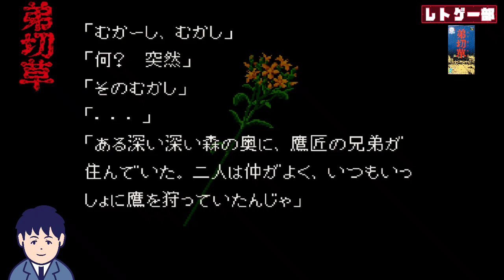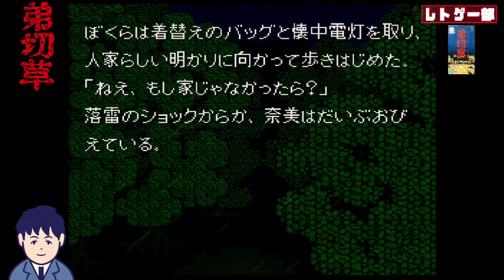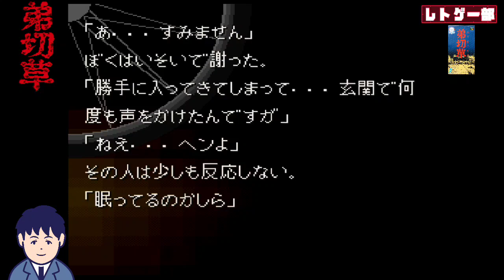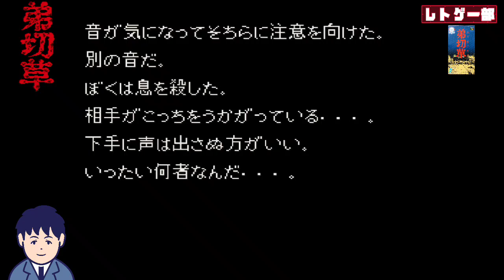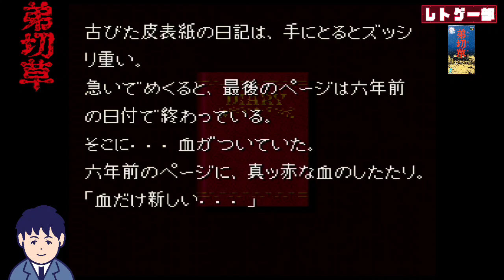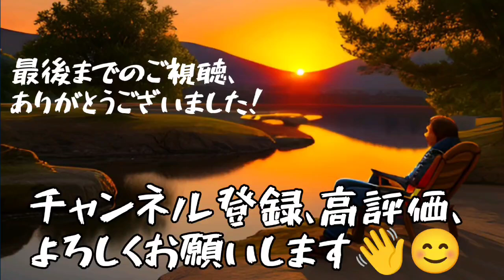【弟切草】レトロゲーム部活動記録第６弾！チュンソフトのサウンドノベルゲームやってみた！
チュンソフトの自社ブランドにおける処女作であると同時に、同社が打ち立てたサウンドノベルシリーズの第一作でもある。
　脚本と監修には、脚本家の長坂秀佳を起用している。

【物語】

　夕暮れの薄暗い山道を走る一台の車。車道の両脇には辺り一面に弟切草が咲いていた。

　車を運転していた公平は、助手席にいる奈美に弟切草に纏わる伝承を語る。しかし、話に夢中になっている内に道に迷ってしまい、そこに突然対向車が現れ急ブレーキを掛けるもブレーキが効かず、強引に車を停めた事で車は破損してしまう。

　雨の降る中、車を捨てた二人の行く手には弟切草に囲まれた一軒の洋館が佇んでいた。二人は雨から逃れるためにその洋館へと足を踏み入れるのであった。

　建物の中で、幼い双子らしき姉妹が映った一枚の写真を見つける。それを目にした途端、奈美が信じられない事を口走る。物語に隠された奈美の秘密が徐々に明らかになる。

【STAFF】

監修・作、脚本:長坂秀佳
原案、脚本:麻野一哉
脚本:山崎修、都築孝史
絵監督:札場哲
絵画:原田久美子、合田順一
作曲:三俣千代子
開発監督:山名学
開発:大森田不可止、枡田賢一
音響開発:福沢正
効果音原音:戸辺豊（OCB）
協力:中西一彦、長畑成一郎、杉本篤（ファンシー）、霜野史明（O's）、手塚将統（O's）
制作・監督 :中村光一